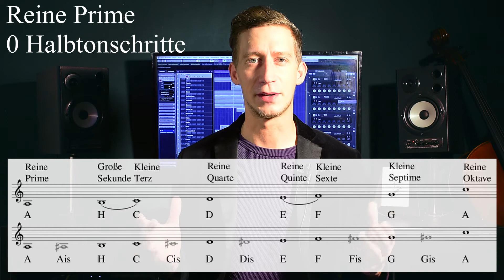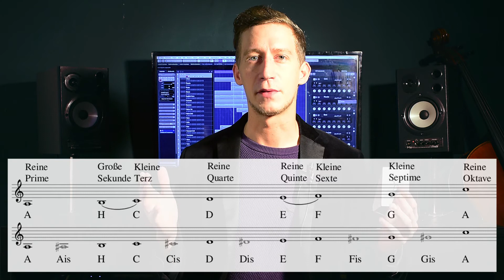Musikalische Intervalle: Prime, Sekunde, Terz, Quarte, Quinte, Sexte, Septime & Oktave - Teil 2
In diesem Video geht es um die Abstände von Tönen in der Musik: Musikalische Intervalle. Ich erkläre dir die Intervalle der Moll-Tonleiter und Halbtonschrittabstände.
Im ersten Teil geht es um die reine Prime, große Sekunde, große Terz, reine Quarte, reine Quinte, große Sexte, große Septime und die reine Oktave.

Herzlich Willkommen auf meinem neuen Kanal. Hier findest du ab jetzt regelmäßig neue Videos über Musiktheorie, Komposition, Arrangement, Akustik und Digitale Musikproduktion.